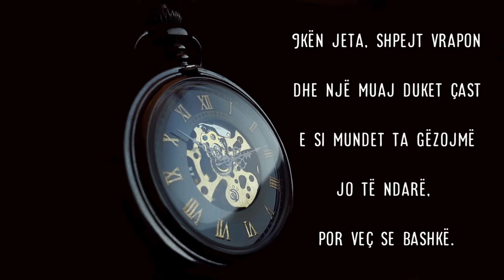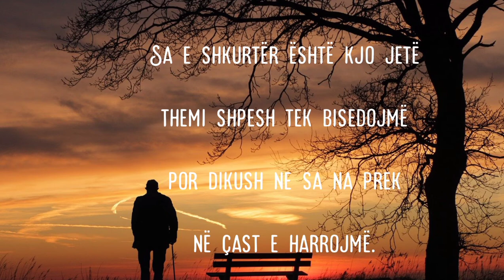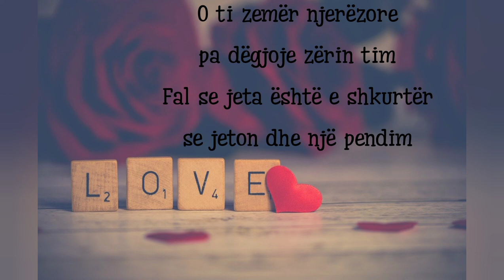Ledina Çelo, Muzika- Luan Zhegu - Fal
Kënga "Fal", Krijim  i Kantautorit Luan Zhegu

Festivali Këngët e Stinës 1997, Çmimi i Parë

Teksti : Alqi Boshnjaku

Orkestrimi : M. Kotani

Kënduar nga Ledina Çelo

Video editing : Jorida Zhegu